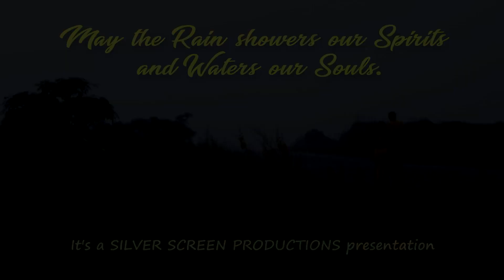Konkani song 2020 | TIPI TIPI PAUS | by Scully & Willy | Plz DON'T download this video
Tipi Tipi Paus - a love song by...
Scully D'souza & Willy Silveira
Lyrics: Mini Mario
Rap: Willy Silveira
Recorded at: V4U studio, Fatorda
Costumes Designer: Suzie Miranda
Location Courtesy: Go Green Spice & Eco Resort
Cinematography, Editing & Titling by: iCut Studio, Margao
Produced by: Silver Screen Productions

Heartedly Thanks to: Micheal Diniz & Fly
Special Thanks to: Benzer Fernandes, Dixon Vaz

May the rain shower our spirits and water our souls